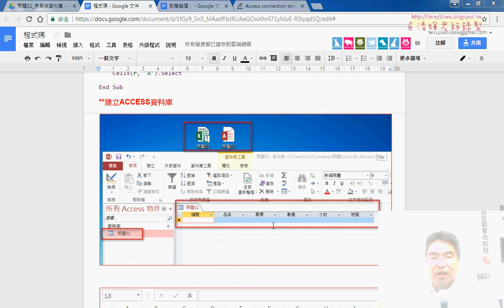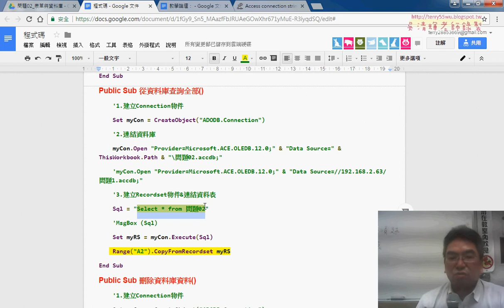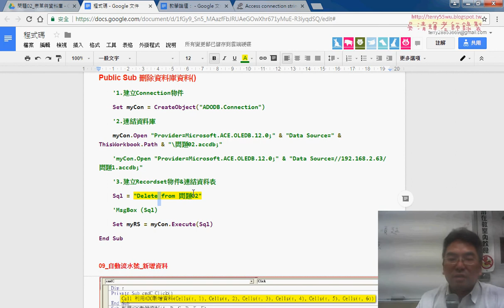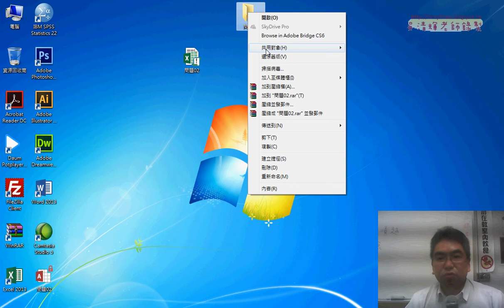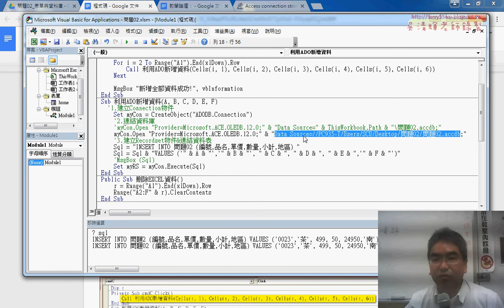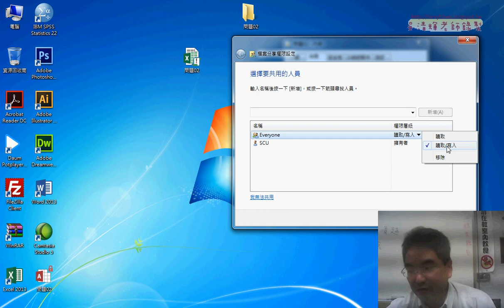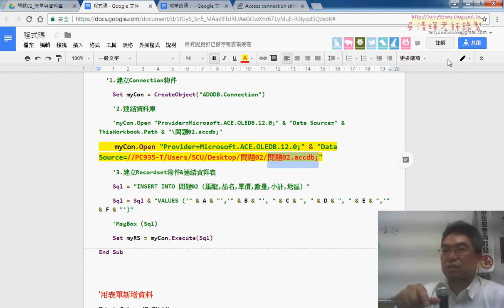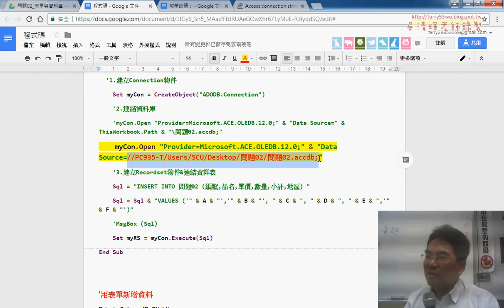05 解決網路共用ACCESS問題